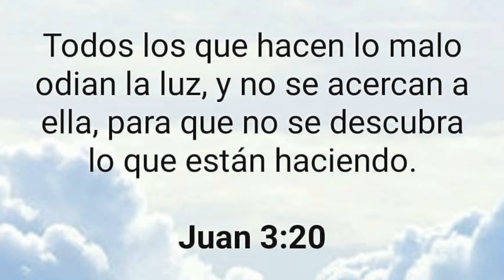Asi Fue El Jonron Numero 35 De SHOHEI OHTANI